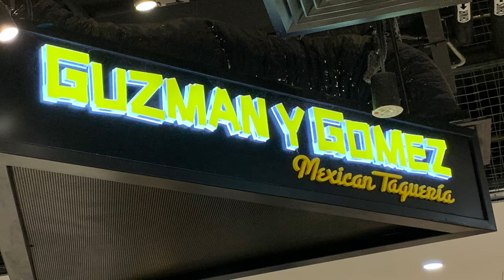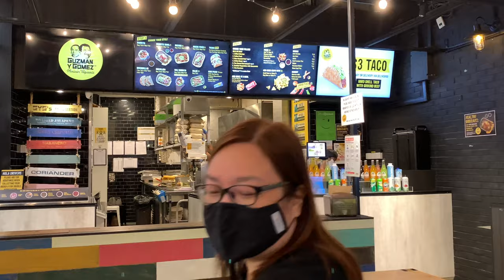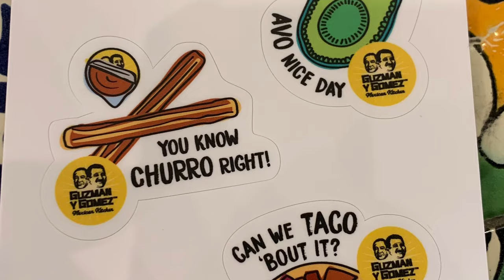Guzman y Gomez - Singapore Mexican food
Guzman y Gomez - Singapore Mexican Restaurant
1 Northpoint Drive, #01-176/177/178 Northpoint City, Singapore, Singapore769019.